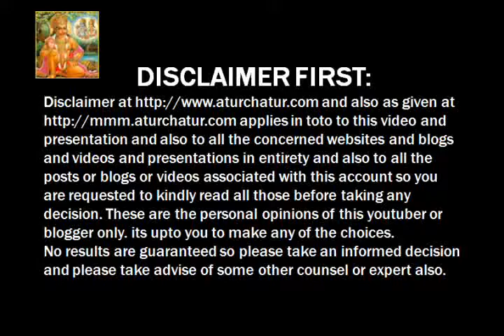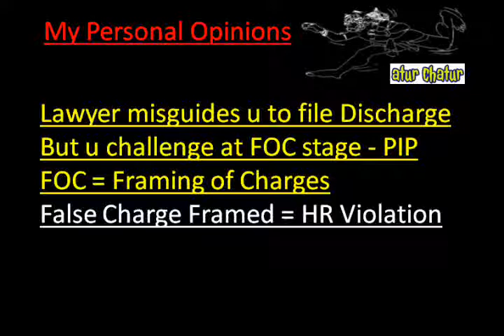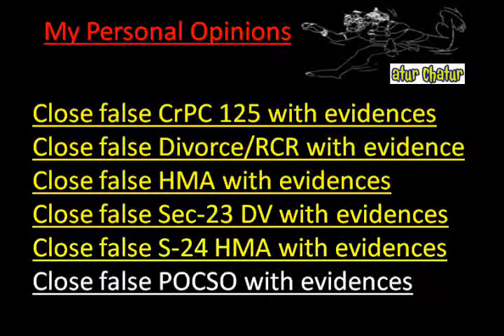Faridabad Top Lawyer NRI Legal Services Best Advocates Non Resident Indian Law Firm India